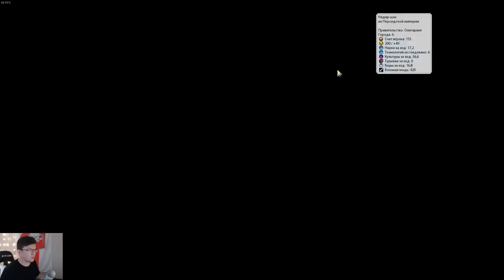Варвары угорают над ЯПОНИЕЙ! Но Алексей ТОКУГАВА их запомнил! Серия №2 Sid Meier's Civilization VI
► Bitcoin: bc1qhswrpdxwyajcz4c5v2rw3q6z9xv6m482dmtal3
► Ethereum: 0x9E2F06907c446a0FBb81c65D09b49B89648abee9